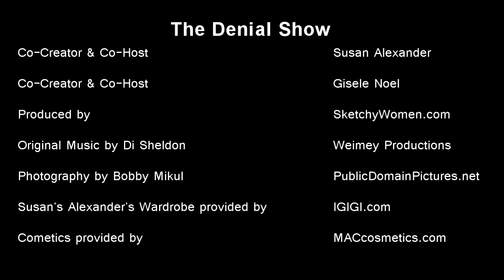The Denial Show: Charlie Sheen Family Plan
Susan Alexander & Gisele Noel see a sexy family plan in denial.